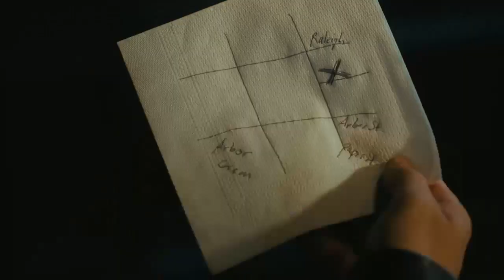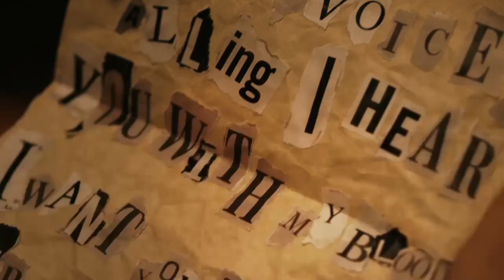Avec le SON - The Quiet Man #3 (New Game +)